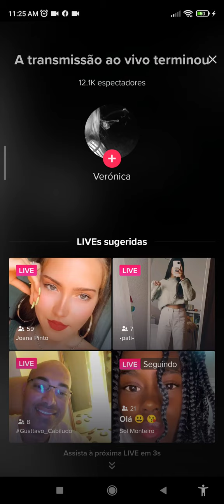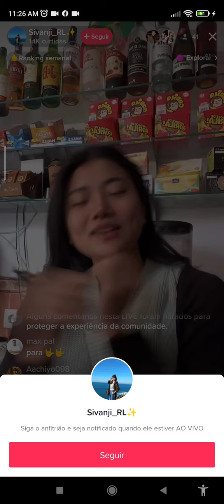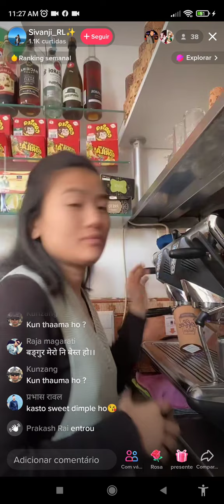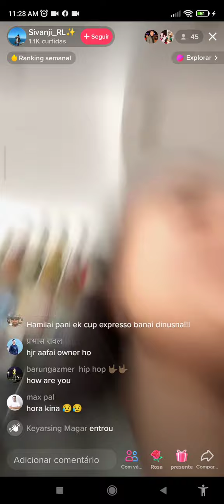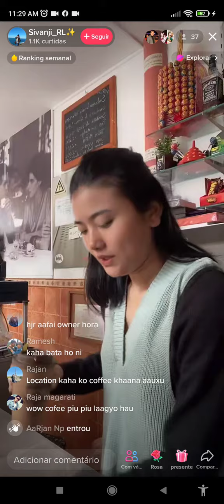Me faccio questo da sola